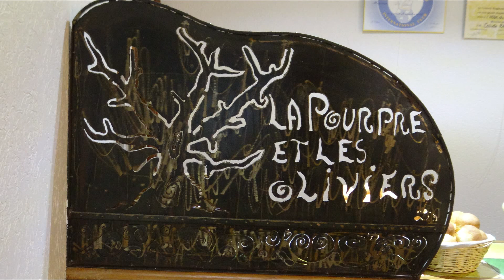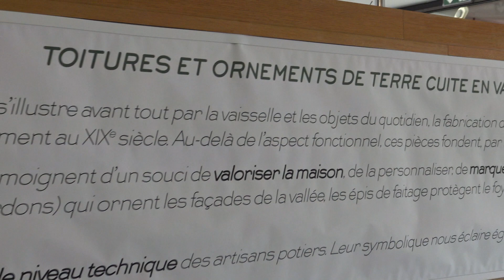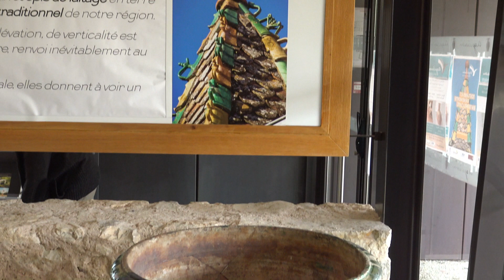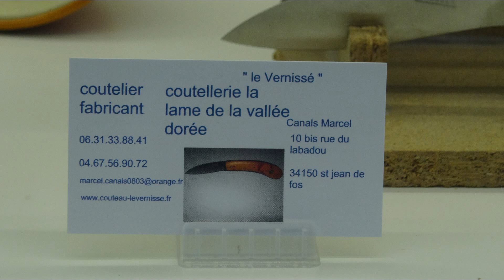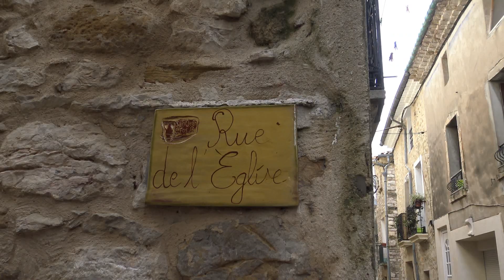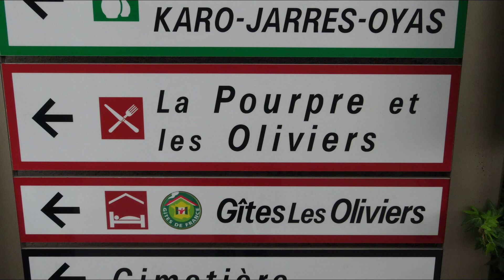Ceyras-Loisirs Anniversaire et repas des administrateurs.